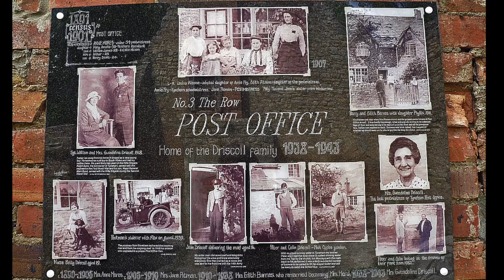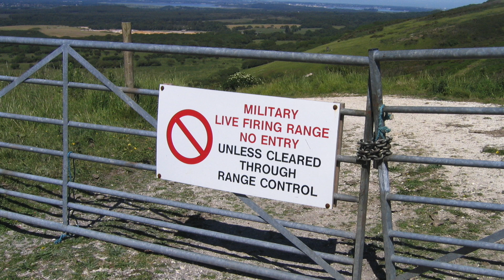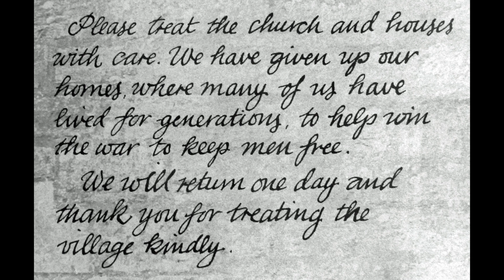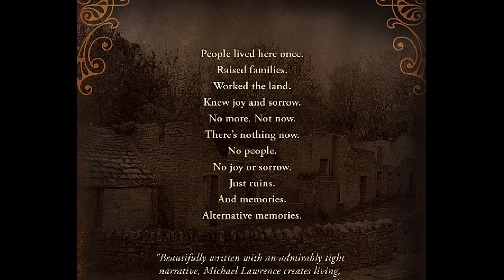FACT AND FICTION ARM-IN-ARM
A video detailing the historical background to a new novel.